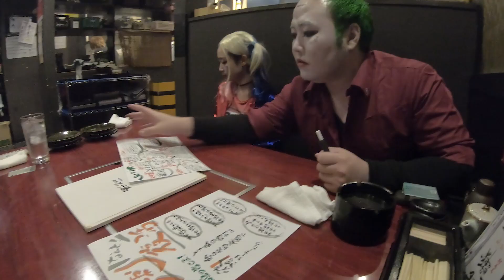인생 첫 통역에 신난 일본 여자친구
다시 '쎈언니' 시리즈로 돌아왔습니다^^

지난번 영상의 후편입니다!

ｰｰｰｰｰｰｰｰｰｰｰｰｰｰｰｰｰｰｰｰｰｰｰｰｰｰｰｰｰｰｰｰｰｰｰｰｰ

As long as you love me - Otis McDonald